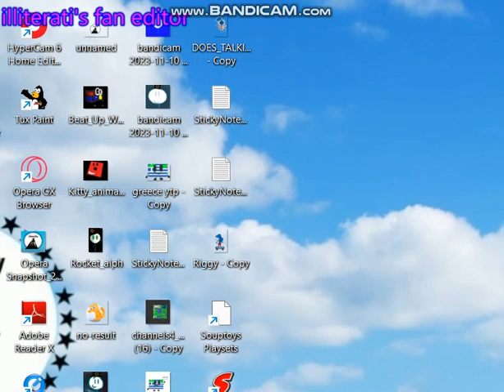I Guess Transparent MSAgent Character